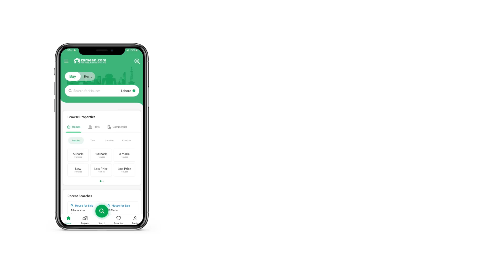4 MARLA COMMERCIAL PLOT FOR SALE IN SMART CITY GT ROAD LAHORE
4 marla overseas corner commercial plot available at very hot location in lahore smart city
total prices ,40%paid corner plot
,ownremaining payment will pay in 1.5 years
Lahore Smart City is a premium standard housing venture designed smartly. Launched by HRL and FDHL, it s an LDA-approved housing society. Located ideally at Lahore Bypass, this project also has a dedicated interchange on Ring Road Lahore. Offering a high-standard lifestyle with smart facilities, it has incredibly attractive amenities. From top-notch infrastructural development, modern planning, and a variety of options, Lahore Smart City is heart-winning.

The plots for sale in Lahore Smart City are reasonable in price and available with easy installments plans. Booking of plot